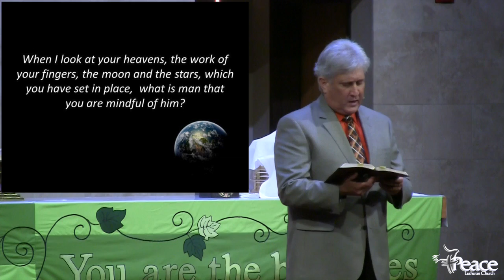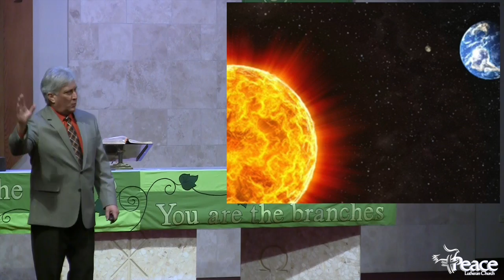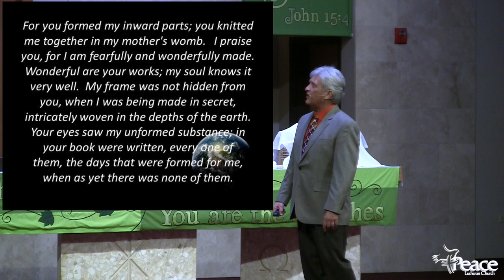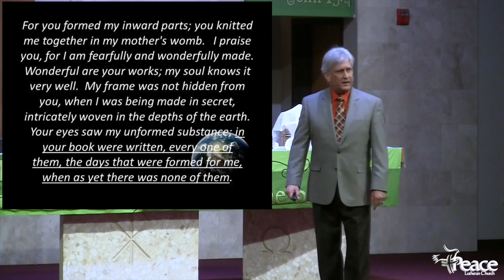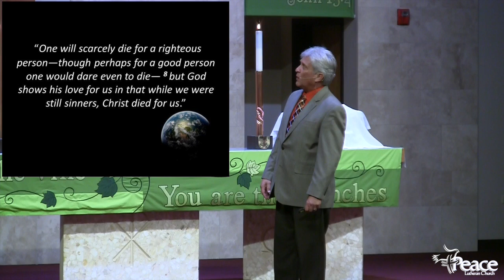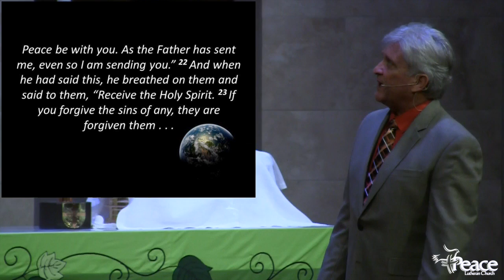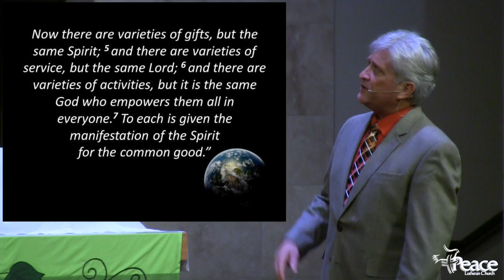Am I Unique? by Pastor Tim Lindeman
Sermon delivered by Pastor Tim Lindeman on October 4th 2015.